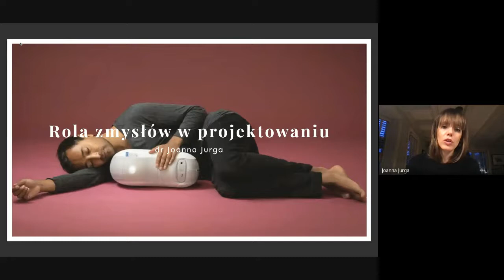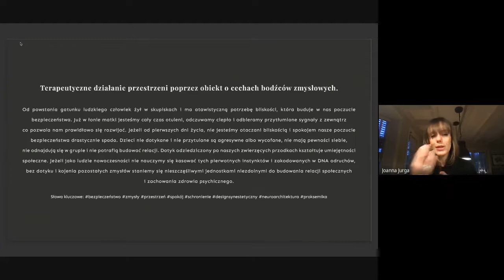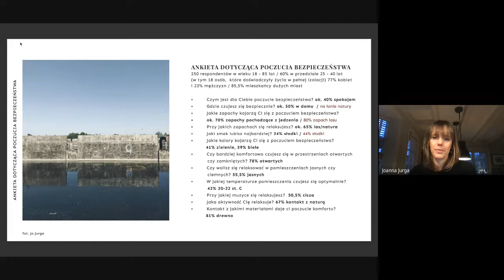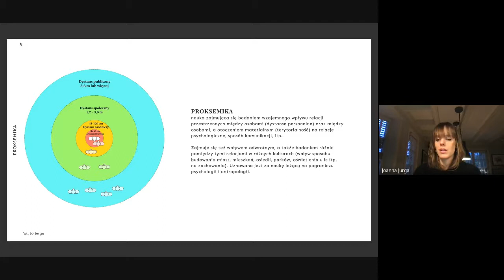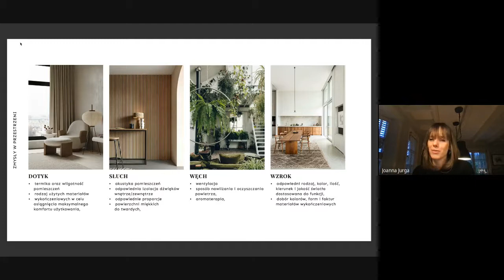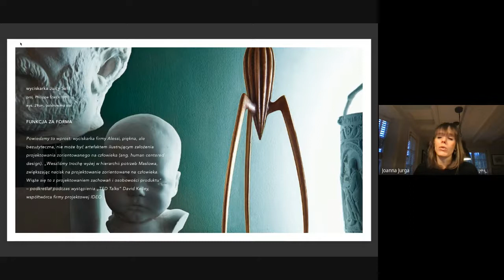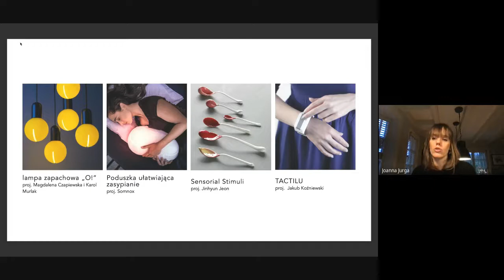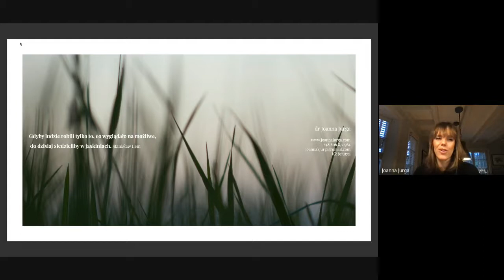Rola zmysłów w projektowaniu – wykład Joanny Jurgi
dr Joanna Jurga ‒ projektantka produktu i przestrzeni, badaczka w Instytucie Wzornictwa Przemysłowego oraz wykładowczyni w School of Form. Specjalistka projektowania dedykowanego poczuciu bezpieczeństwa. W swojej pracy chętnie porusza zagadnienia z zakresu designu synestetycznego i spekulatywnego. Analogowa astronautka i dwukrotna komandorka symulacji misji kosmicznych w Mobilnej Stacji Badawczej Lunares. Nauczycielka medytacji i pasjonatka kosmosu. Współpracowała przy projektach badawczych z infuture hatalska foresight institute i Instytutem Kontekstów Pracy. Wyróżniona na międzynarodowych wystawach i festiwalach, takich jak Łódź Design Festival, Gdynia Design Days czy Dutch Design Week. Finalistka konkursów MakeMe, Young Polish Designer, Innovation Ad oraz Jutronauci.